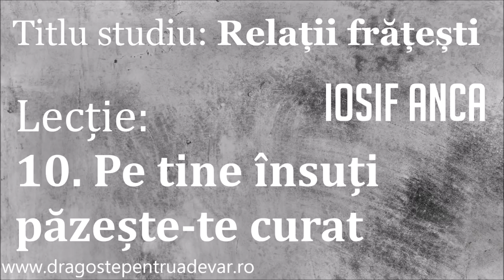Iosif Anca - Pe tine însuți păzește-te curat (Relații frățești 10/10)